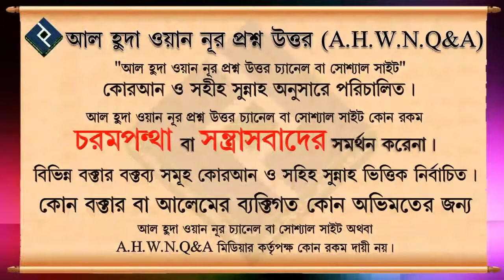বাবা মারা গেলে সন্তানের করণীয় কি কি ᴴᴰ┇শাইখ আলমগীর হুসাইন Bangla Waz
Present by.
Al Huda Wan Noor Foundation
*যাযাকাল্লাহু খায়ের*

0:00 Introducation
0:08 Main Part
2:20 End Introduction
বাবা মারা গেলে সন্তানের করণীয় কি কি ᴴᴰ┇শাইখ আলমগীর হুসাইন